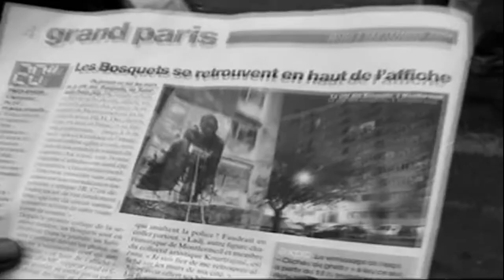Inside Clichés du Ghetto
Clichés du ghetto - Clichy-Montfermeil - France - 2004

In 2004, precisely one year before the riot in the suburbs of Paris, JR and Ladj Ly created "Clichés du Ghetto" :  portraits of young people from the housing projects around Paris. These portraits are exhibited in huge format on the building of les Bosquets, Montfermeil. This exhibition reveals the first large-sclale street pasting of the artist.